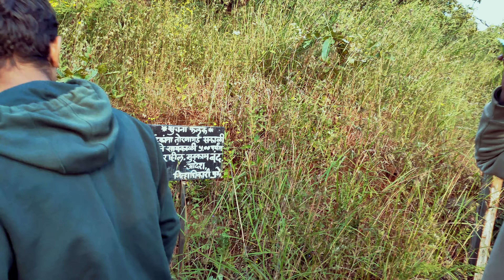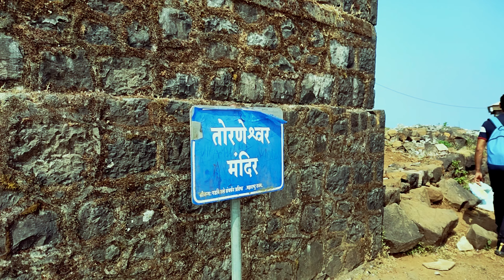Torna Fort Trek ( किल्ले तोरणा ) प्रचंडगड | Marathi vlog no 25 | Done 👍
Torna Fort, also known as Prachandagad Fort was constructed in the 13th Century CE by the Shiva Panth. From 1470 to 1486 CE, Malik Ahmed, a Bahmani ruler took control over the fort. Later, it was under the Nizam Shahi dynasty. Chhatrapati Shivaji, at the age of 16, captured the fort from Adilshah.

In Total 3 hours of trek.